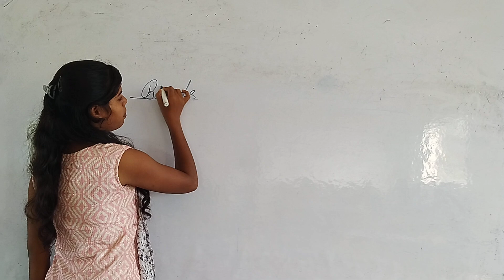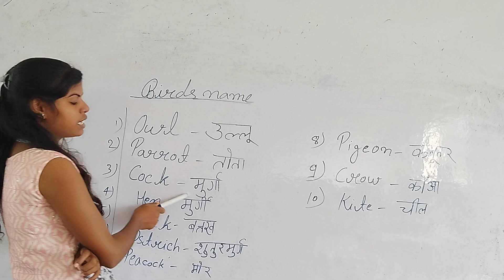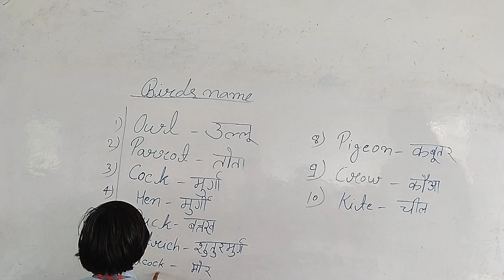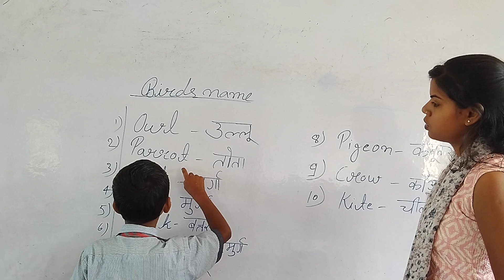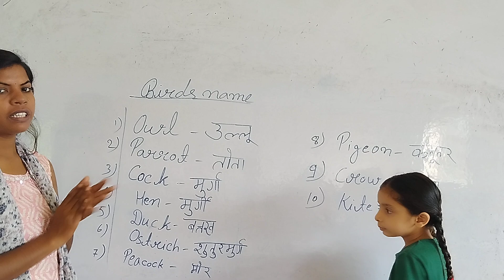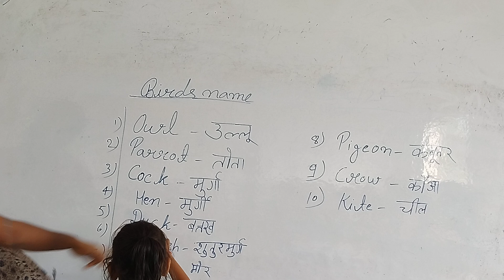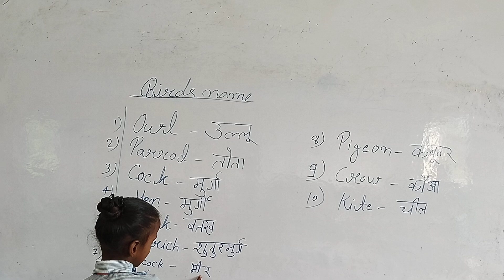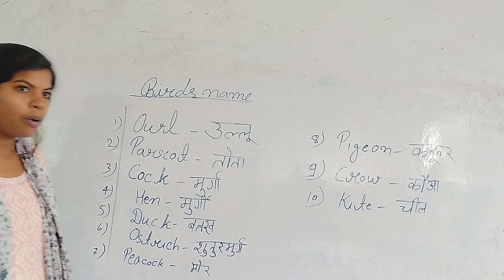ONLINE CLASSES for LKG